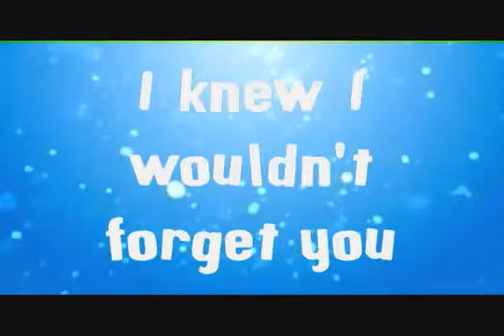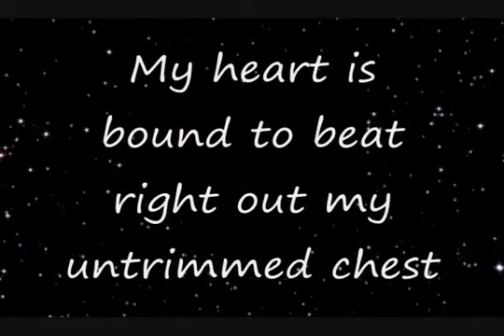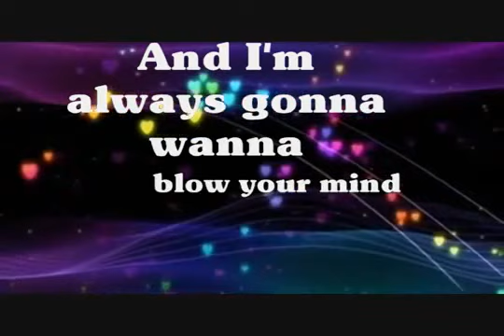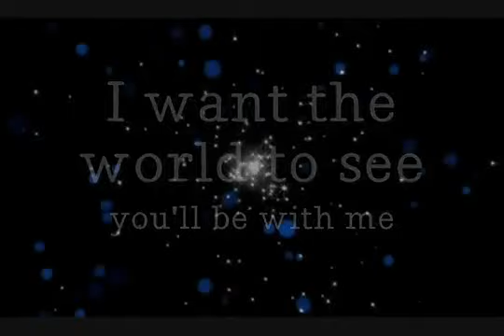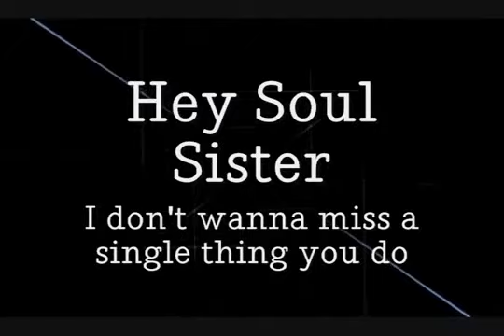Hey Soul Sister - Train (Lyrics)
Hey Soul Sister - Train (Lyrics) video by scott crawley